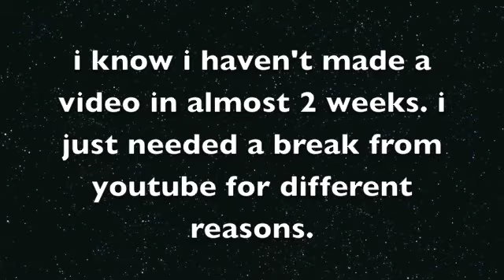IMPORTANT! PLEASE WATCH!! (: